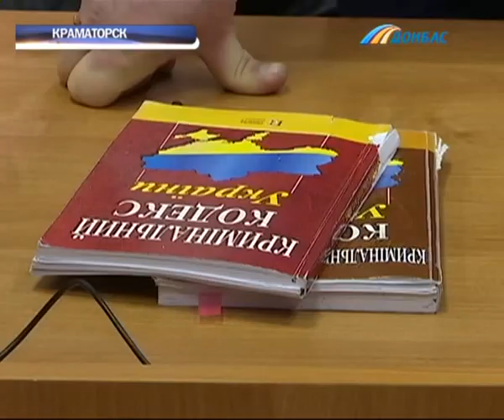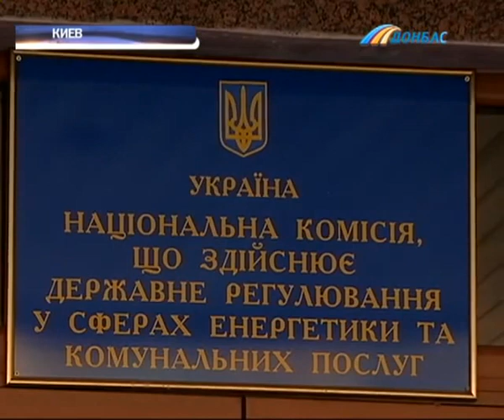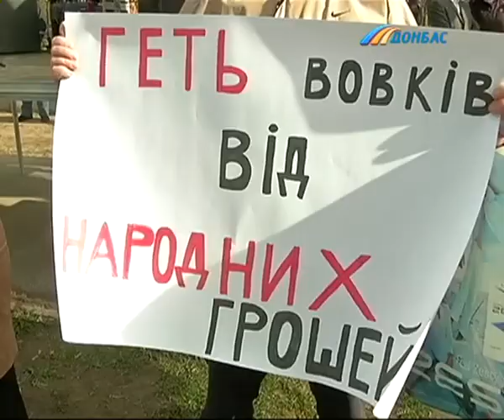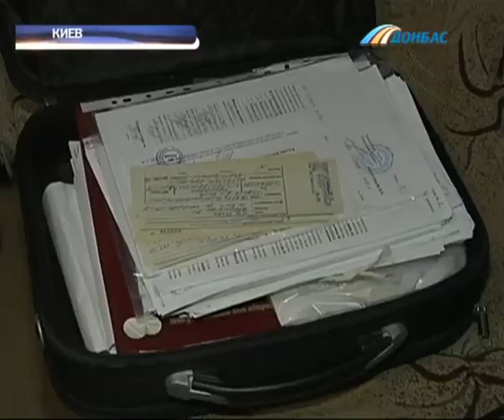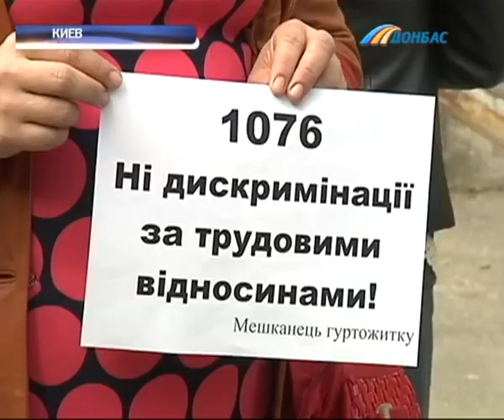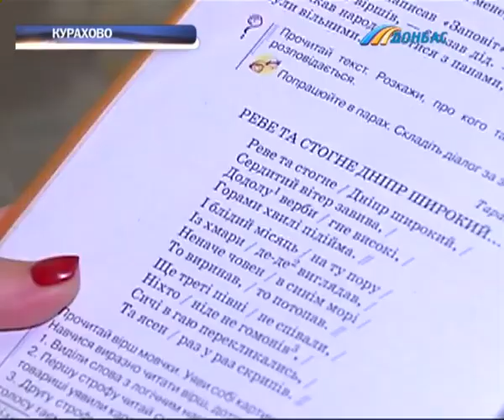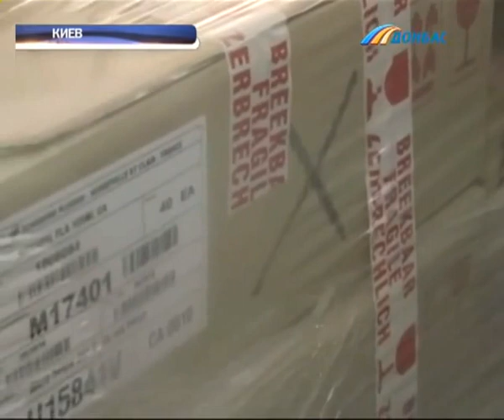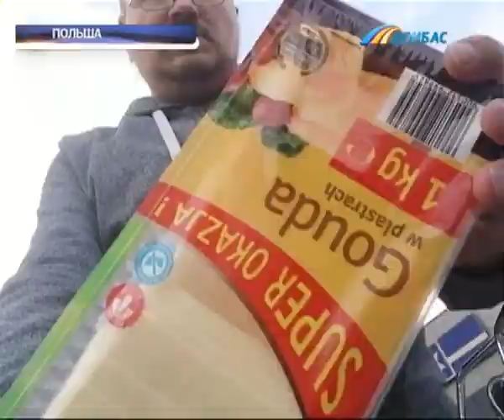Выпуск новостей от 10 апреля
Выпуск программы "Время новостей Донбасса" от 10 апреля.